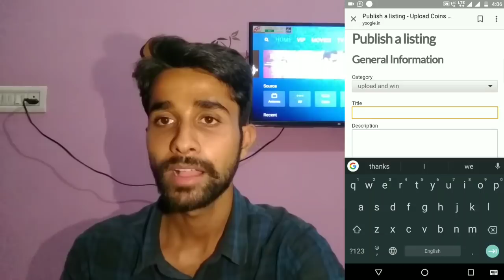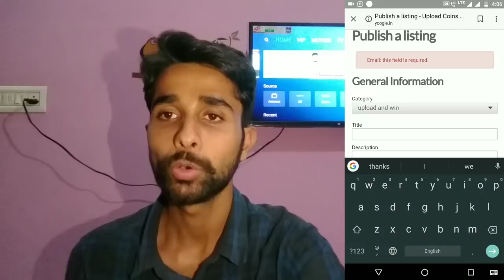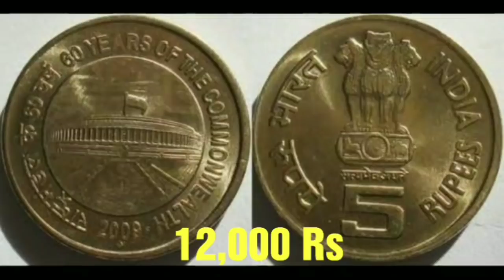एक बार फिर है मौका बेच दीजिए अपने पांच रुपए के सिक्के